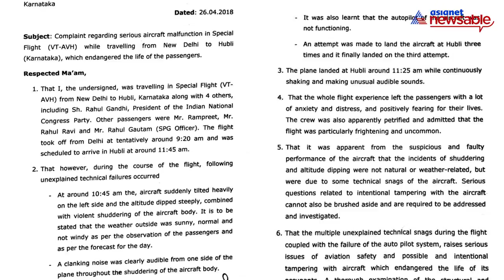Rahul Gandhi's aircraft nosedives on its way to Hubli, Congress files FIR against pilots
An FIR has reportedly been filed against the pilots flying the plane carrying Congress president Rahul Gandhi and his aides from New Delhi to Hubli after it dangerously nosedived on Thursday, April 26. "The aircraft on a special flight (VT-AVH) from New Delhi to Hubli suffered serious malfunction and tilted heavily to one side during the course of the flight," a party official and Gandhi's aide Kaushal Vidyarthee said in the complaint to the state's Director General Neelamani N Raju. There were a total of three other passengers in the aircraft besides Gandhi and Vidyarthee; Rampreet, Rahul Ravi and Special Protection Group officer Rahul Gautam. Congress high command has alleged 'foul play' in the matter.